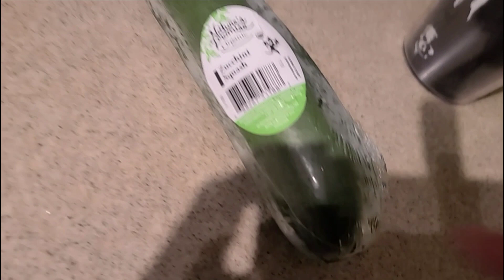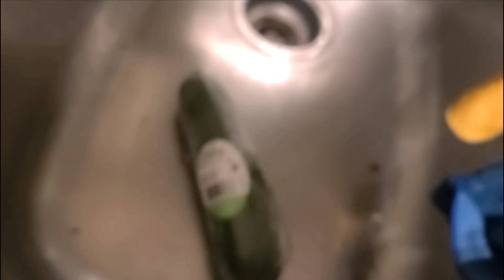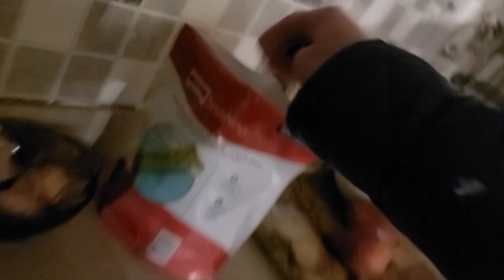КОММУНИЗМ В США НАСТУПИЛ!//СНАЧАЛА ПСА,ПОТОМ ЖЕНУ ЦЕЛУЕШЬ🤣💃//ЧТО ХОЧЕШЬ,ТО И ЕШЬ,Я ТЕБЕ НЕ ПРИСЛУГА